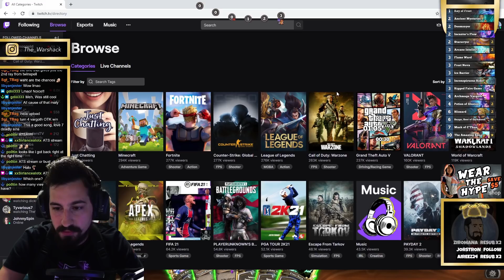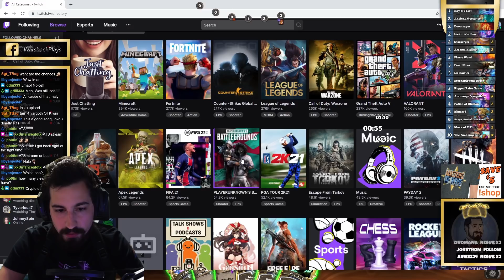Keep Your MASK ON Mage! | Darkmoon Faire Hearthstone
📝Deck Code📝
### MaskOTK
# Class: Mage
# Format: Standard
# Year of the Phoenix
# 2x (1) Ray of Frost
# 2x (2) Ancient Mysteries
# 2x (2) Doomsayer
# 2x (2) Incanter's Flow
# 2x (2) Starscryer
# 2x (3) Arcane Intellect
# 2x (3) Flame Ward
# 2x (3) Frost Nova
# 2x (3) Ice Barrier
# 2x (3) Inconspicuous Rider
# 1x (3) Rigged Faire Game
# 1x (4) Archmage Vargoth
# 2x (4) Potion of Illusion
# 2x (6) Blizzard
# 1x (6) Sayge, Seer of Darkmoon
# 2x (7) Mask of C'Thun
# 1x (10) The Amazing Reno